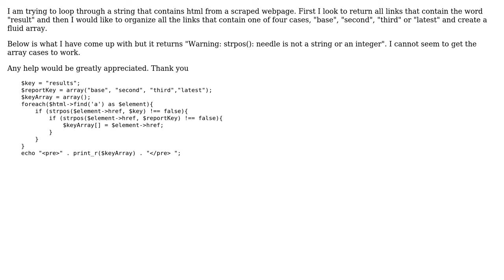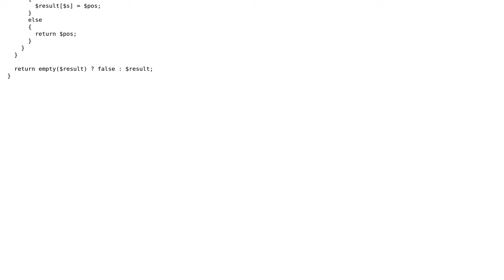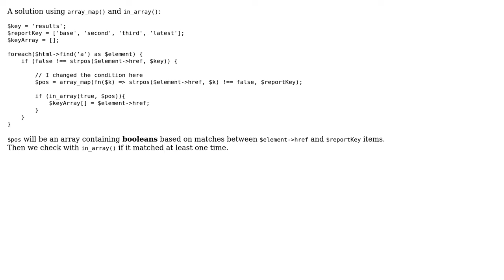PHP strpos array (3 Solutions!!)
PHP strpos array

With thanks & praise to God, and with thanks to the many people who have made this project possible! | Content (except music & images) licensed under CC BY-SA | Music | Images & others | With thanks to user revo user Jaime Alvarado Jimenez user Bestinc user AymDev and the Stack Exchange Network Trademarks are property of their respective owners. You are responsible for your own actions.